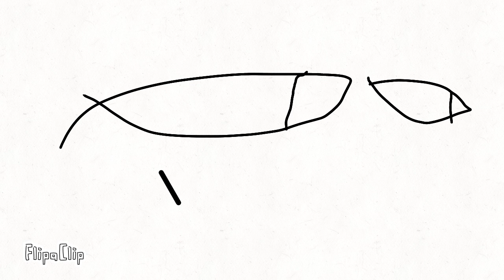Noobs in roblox